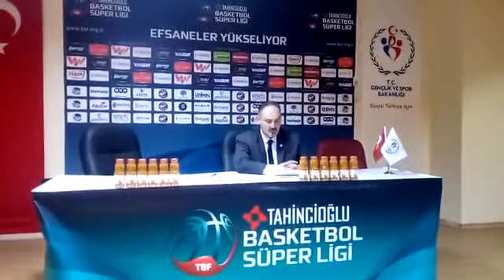SELÇUK ERNAK MAÇI DEĞERLENDİRDİ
Tahincioğlu Basketbol Süper Ligi'nde Banvit'i 81-76 mağlup eden Sakarya Büyükşehir Belediyespor'un başantrenörü Selçuk Ernak, ilk yarısını geride kapattıkları karşılaşmanın ikinci yarısında etkili olarak rakiplerini yendiklerini söyledi.